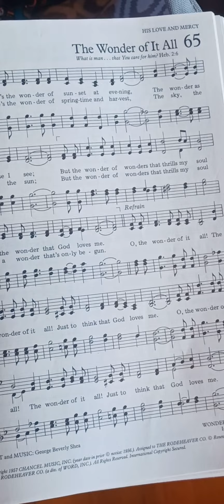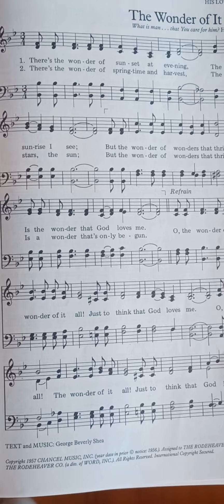Hymn: #65 The Wonder of It All